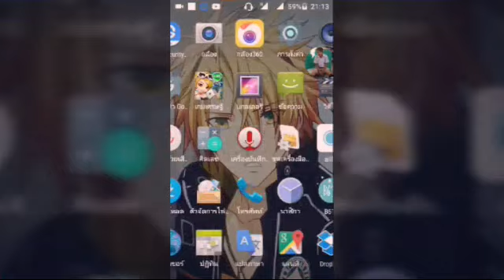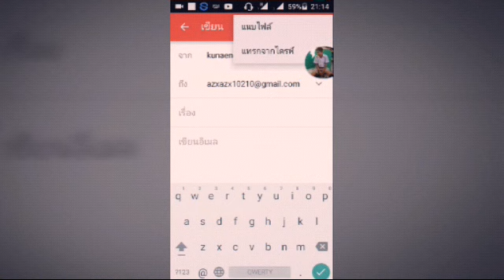[STTV] สอนวิธีส่งไฟล์ PNG ผ่านทาง Gmail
เป่าหมายร่วงหน้า
500 ซับ